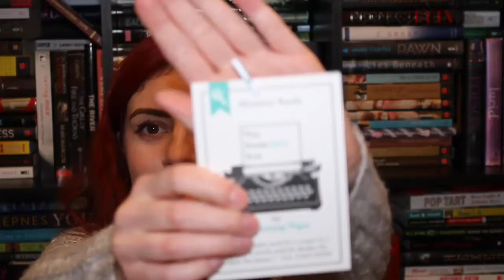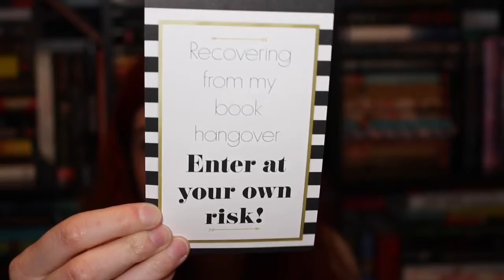The Bookish Box January 2016 Unboxing